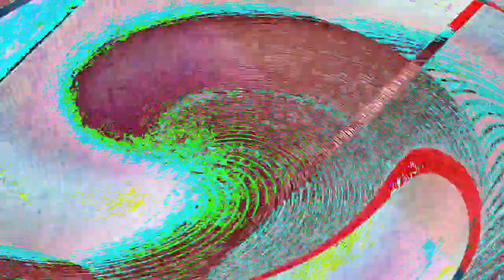[EPILEPSY WARNING] Movie 23 01 10 07h03m07s *Photosensitivity Warning*